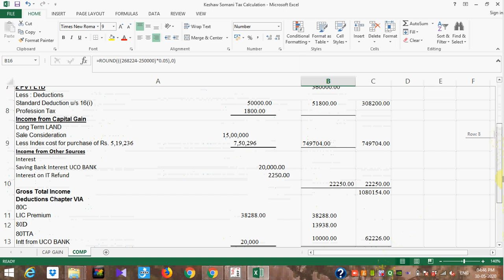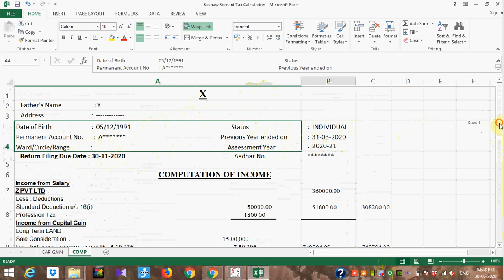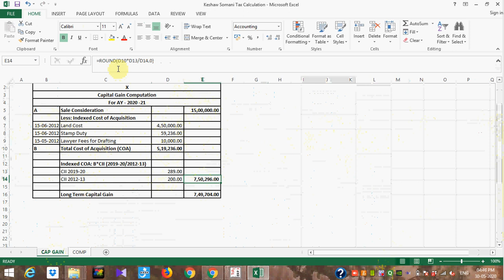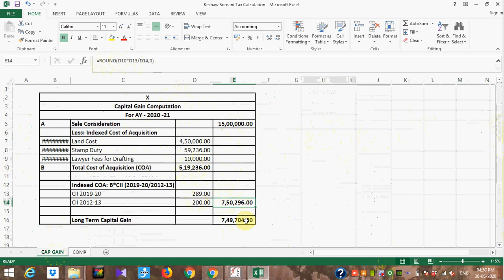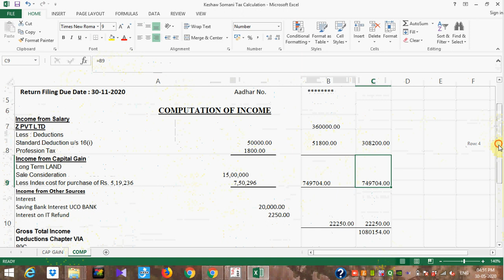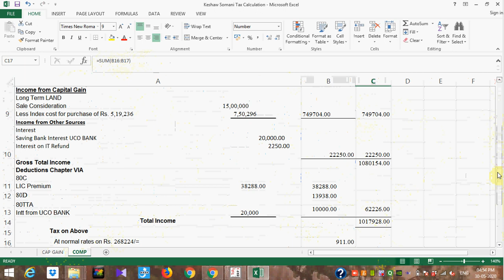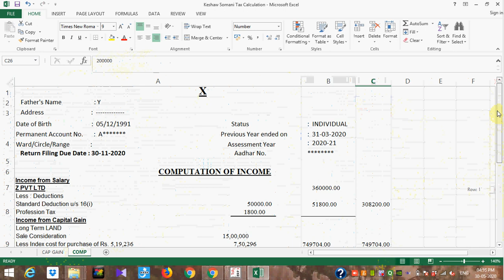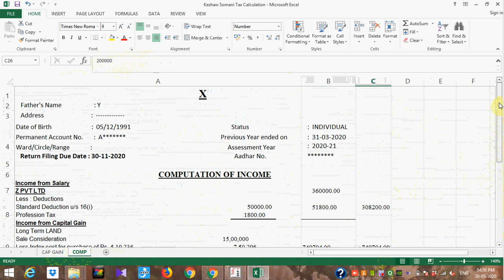How to computation net income & how to calculate LTCG for the F Y 2019-20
Dear viewer,
Sorry i speech sale consideration 15000 instant of 15 lakhs & index value is 2000 instant of 200. kindly correct it.

How to computation net income ?
How to calculate LTCG ?
How to compute gross total income?
How to calculate special rate tax?
how to calculate tax for individual?
How to compute total income?
how to compute salary income video link are as follows